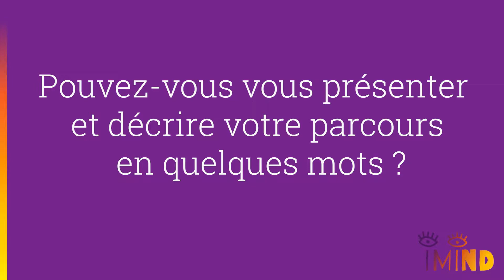On vous présente... Claire Compagnon !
Nous avons eu le plaisir de rencontrer Claire Compagnon, la Déléguée Interministérielle Autisme et troubles du neuro-développement, et maintenant vous aussi !

Cette vidéo a été tournée lors du colloque "TDAH adulte / adolescent: Où en est-on en 2021". L'événement a eu lieu à Lyon au Centre Hospitalier Le Vinatier le 17 juin 2021.